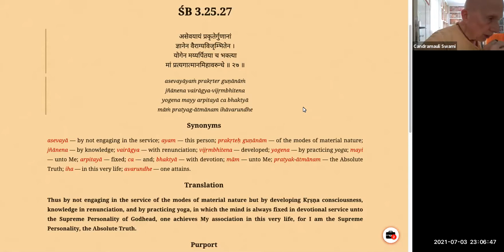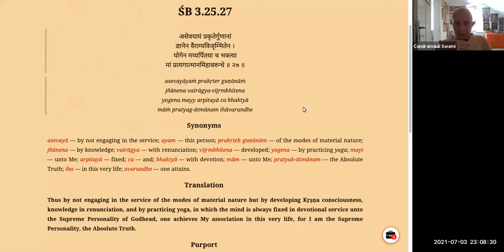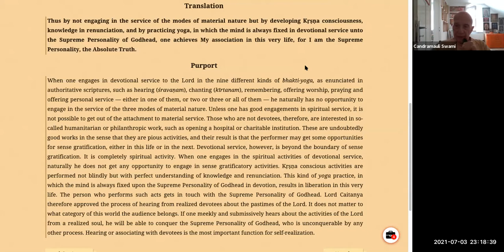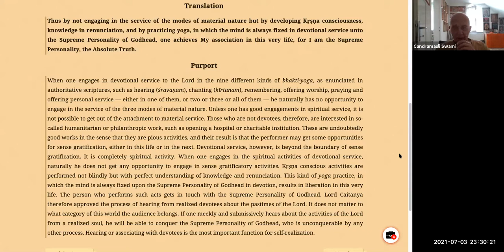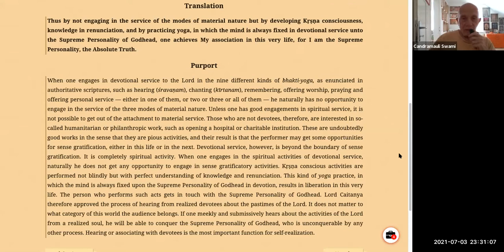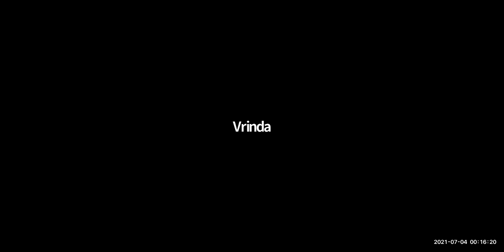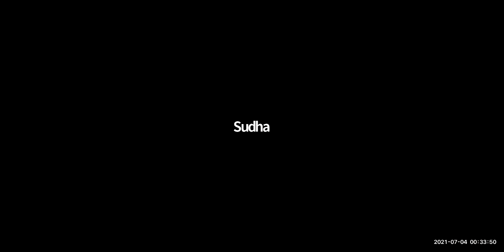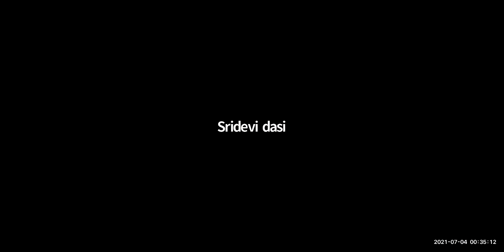HH Candramauli Swami - 2021.07.03 - SB 3.25.27 - The Role of The Guru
Topic: The Role of The Guru
By Candramauli Swami Maharaja
Online daily call on 3rd July 2021